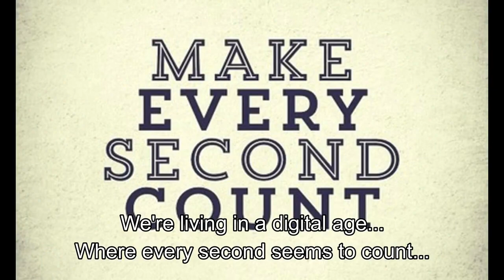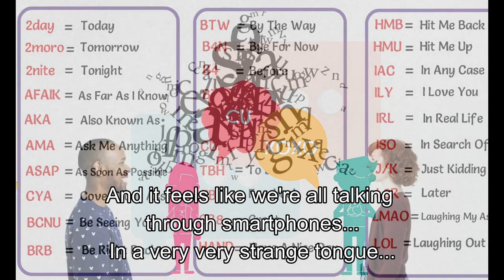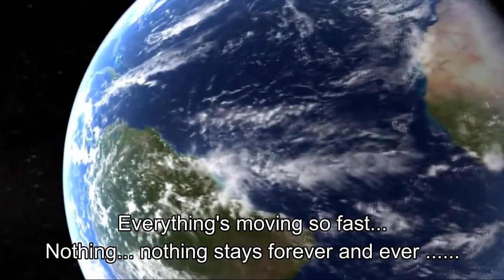The Blue Shadows - Hold the line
* Music & All Instruments by André de Witte
* Vocals by René Guylline